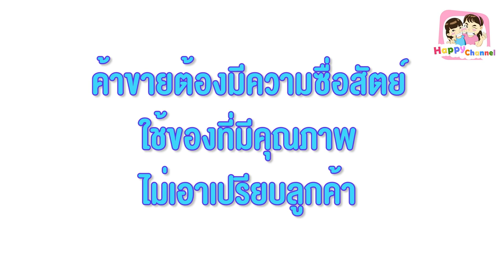ขี้โกง!!! หลอกขายข้าวบูด หนังสั้น พี่ฟิล์ม น้องฟิวส์ Happy Channel